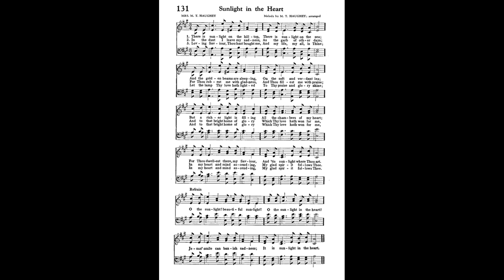131 SUNLIGHT IN THE HEART